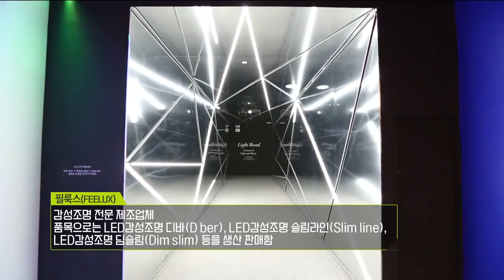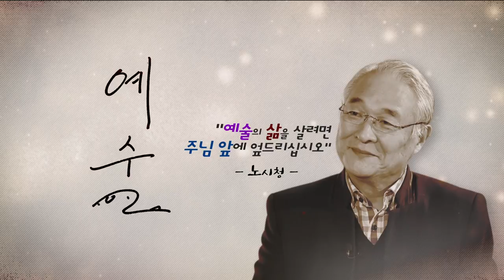CBS 초대석 12회 필룩스 회장 노시청 장로